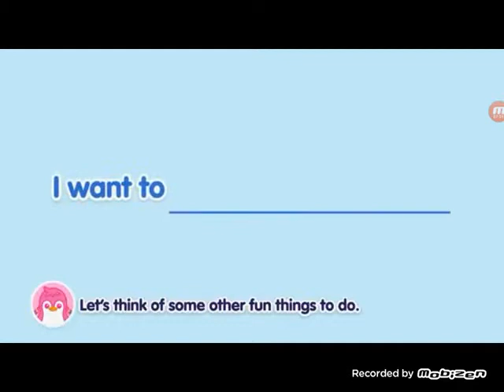badanamu stories ep09 | Badanamu Nursery Rhymes & kids song